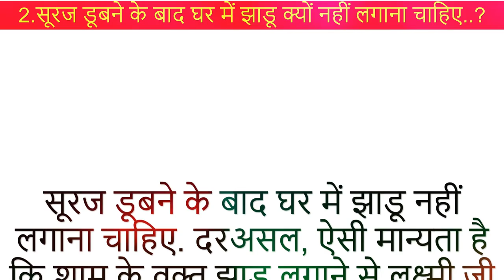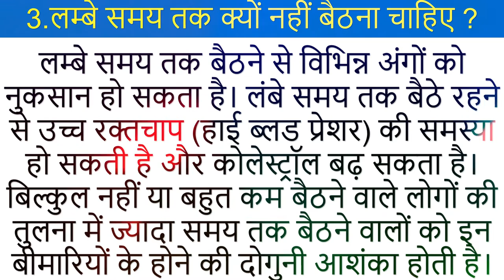some interesting facts in hindi | कुछ रोचक जानकारी जो की आप को जानना चाहिए ।। Pat 1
नीचे ब्लू नंबर 👇👇पर क्लिक मत करना ।।

आपके द्वारा पूछे गए सवाल इस प्रकार हैं :)

खाने के तुरंत बाद पानी क्यों नहीं पीना चाहिए

 सूरज डूब जाने के बाद झारू क्यों नहीं लगाना चाहिए ।।

सूरज डूबने के बाद घर में झाड़ू क्यों नहीं लगाना चाहिए?

लंबे समय तक बैठे क्यों नहीं रहना चाहिए

हमारे जीवन में खेलना कूदना कितना जरूरी है

Why should not drink water immediately after meal ?

Why should not sweep the house after the sun sets?

Why shouldn't you sit for long periods of time

How important is jumping in our lives

Aaplogo ka swagat hai hmare you tube  channel Fast Support me. Aur bhi rochak jankariyo ke liye dekhte rahiye Fast Support.

👉👉use eauipment :-

tags-
कुछ रोचर जानकारी जो की आप का आना चाहिए
खेलना क्यों जरुरी हैamazing facts in hindi
most important facts in hindi interesting videos
some interesting things interview questions and answers
some interesting questions

PROPRIETOR-:
Shailesh ji & Randhir ji

take care